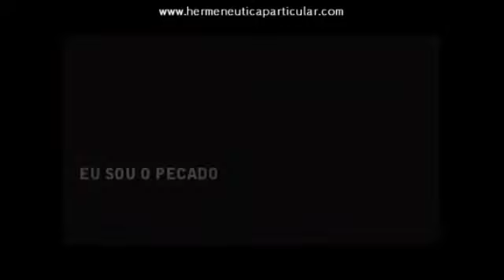Eu sou o pecado